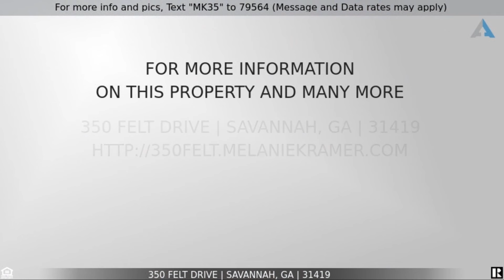350 Felt Drive, Svannah, GA 31419 ~ Updated Full Brick Home on Gorgeous 1.12 Acre Lot!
Visit 350felt.MelanieKramer.com to see all the details, images, virtual tour, and current pricing.

Welcome home to 350 Felt Drive in the wonderful city of Savannah, a beautiful, full brick Ranch home offering three bedrooms, two full and one half baths, and 1,851 square feet of one-level living space sitting on a gorgeous 1.12 acre lot.

The perennial kitchen herb garden outside the bay window and raised-bed vegetable gardens in the front provide culinary delights nearly year-round. Other gems, such as citrus, camelia, azalea, gardenias, lilies, and irises add beauty, too. Meanwhile, young plantings such as coontie palms, queen palms, white bird of paradise, ginger, abelia, selloume, and sago are already established and just need time to grow and shine.

You will love the hardwood flooring in the great room and dining room, fresh paint, gorgeous kitchen, spacious bedrooms, detached office/workshop, separate pavilion, large yard with plenty of room for gardening or chickens, boat, RV and/or work truck parking, and no HOA! The lovely playground, park, and access to coastal waterways at the Coffee Bluff Marina is just down the street, and with sidewalks the entire way along Coffee Bluff Road, it’s a great area for walking and cycling. Conveniently located near expressways where you can connect to the islands, beaches, or Interstate 95 or 16 within minutes. Nearby Chick-fil-A, Home Depot, Lowes, Publix and Food Lion, as well as many restaurants, or minutes to downtown Savannah!

A large, grassy front yard and mature shade trees and foliage welcome you home, inviting you to the expansive rocking chair front porch with tile flooring. Step inside and notice the beautiful hardwood flooring in the entry, dining room and great room, along with the fresh paint throughout. To the left of the foyer is the spacious dining room highlighting a contemporary light fixture, chair railing, a large window overlooking the front yard, plantation shutters, and plenty of room to host a holiday meal.

Continue to the large great room showcasing a floor-to-ceiling brick wood burning fireplace with art lighting, a recessed tray ceiling with lighted ceiling fan, and a door leading to the patio.

The eat-in kitchen highlights abundant white cabinetry and counter space, large tile flooring, and black appliances, including the refrigerator with dispensers, smooth surface range, dishwasher, and disposal. The cheery breakfast area features a large bay window overlooking the backyard allowing the space to be illuminated with lovely natural light. Off the kitchen, you will find a laundry/mud room with included washer and dryer along with its own external door, and there is also a half bath for the convenience of your guests.

Being a true one story, all bedrooms are on one level. The spacious master suite features a refreshing lighted ceiling fan, large window with plantation shutters, spacious walk-in closet, and private en-suite bath highlighting an expansive double vanity, tile flooring, and a renovated tile walk-in shower with seating and rain shower head. The two secondary bedrooms each feature lighted ceiling fans and double closets, while the second full bath includes a shower over tub.

Outside, your own piece of paradise awaits! The patio is perfect for hosting your next barbecue! The large, grassy backyard with mature woods at the back half of the property provides the perfect amount of both privacy and shade. You will love the detached office/workshop with French doors, air conditioning, separate circuit breaker, external light, built-in bench space, and durable concrete floors, perfect for a she-shed, mancave, artist's studio or shop. This piece of park-like paradise also provides a chicken coop, separate pavilion, storage shed, and enough space for your own garden!

Additional features include an attached 2-car garage with automatic opener, workbench, and attic access for ample storage space, extra parking slip with plenty of space for your RV, boat, and/or work truck, central heating and air with programmable thermostat, and security system. Though close to all the amenities Savannah offers, this house is tucked away from the hustle and bustle of the city.

If you would like to get the CURRENT price of this home, or for the most up-to-date information on this home, call the listing agent Melanie Kramer at .